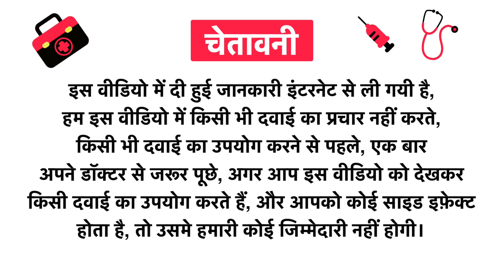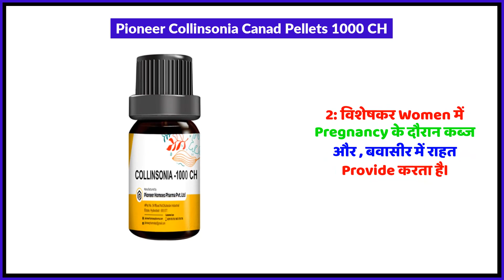Pioneer Collinsonia Canad Pellets 1000 CH Uses in Hindi | Side Effects | Review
Pioneer Collinsonia Canad Pellets 1000 CH Uses in Hindi | Benefits | Side Effects | Dose

Pioneer Collinsonia Canad Pellets 1000 CH Uses in Hindi
Pioneer Collinsonia Canad Pellets 1000 CH Kis kaam aati hai
Pioneer Collinsonia Canad Pellets 1000 CH Review
Pioneer Collinsonia Canad Pellets 1000 CH Side Effects
Pioneer Collinsonia Canad Pellets 1000 CH ke fayde in hindi
Pioneer Collinsonia Canad Pellets 1000 CH how to use